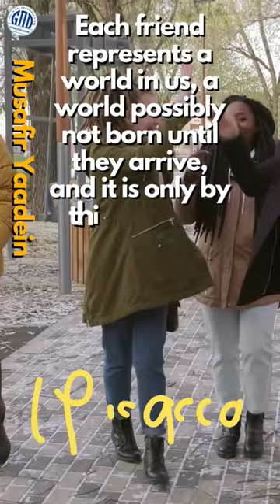Thought Of The Day-0127 (05-01-2024)